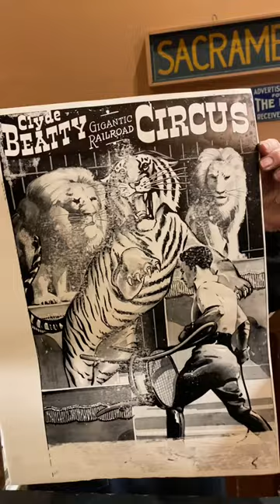Printing a very large circus poster halftone for Barnum & Bailey Day (March 28)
March 28th is Barnum & Bailey Day. It is on this day in 1881 that P.T. Barnum and James Bailey combined their acts and opened a 3-ring circus for the first time in Madison Square Garden. We're going to be honest folks, we do not have anything related to Barnum & Bailey.

However, the largest halftone that we have in our print shop pertains to another circus performer, Clyde Beatty. In this video, Howard letterpress prints the halftone, which was made in the 1930s, using our Washington handpress. This is the largest cut we have printed for a video yet!